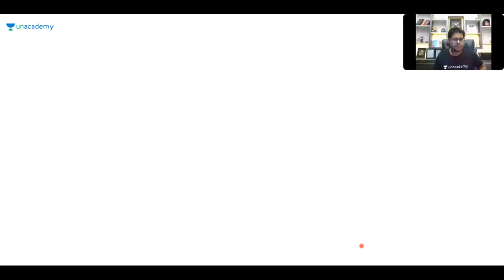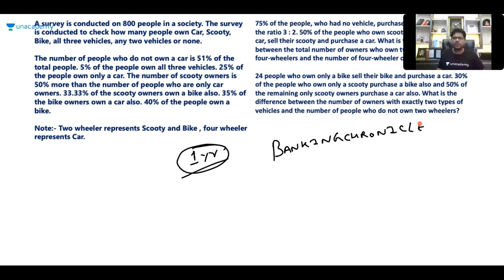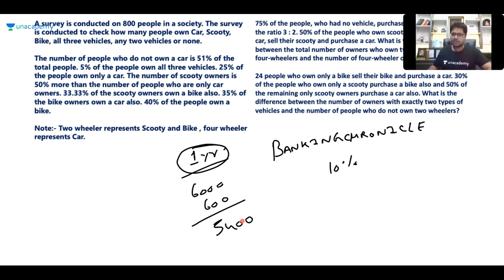Unacademy Special Class | Mains Level Caselet DI by Ankush Lamba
Mains Level Caselet DI by Ankush Lamba

Use Special Code:- "ankushyt10"
Unacademy Plus Subscription Benefits:
1. Learn from your favorite teacher
2. Dedicated DOUBT sessions
3. One Subscription, Unlimited Access
4. Real-time interaction with Teachers
5. You can ask doubts in the live class
6. Download the videos & watch offline